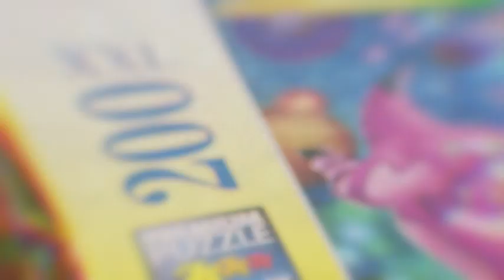118005095 Puzzle Baby Safari 2x12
¡Rompecabezas para niños! Incluye 2 puzzles de 12 piezas cada uno. Una vez armados, los puzzles miden 26 cm x 18 cm.